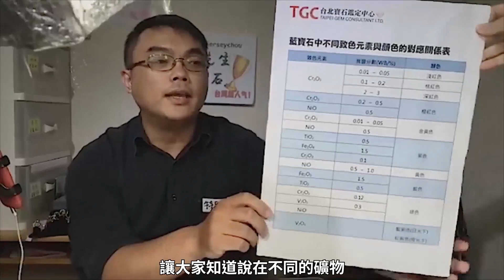祖母綠的秘密 台北周先生有色寶石x台北寶石鑑定中心GIA鑑定師x珠寶鑽石 真假鑑定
Y拍